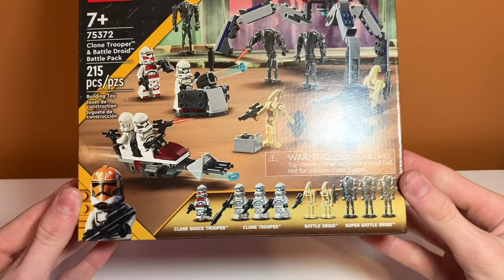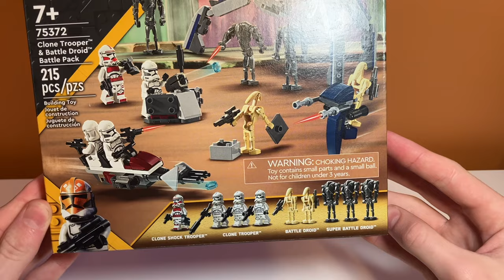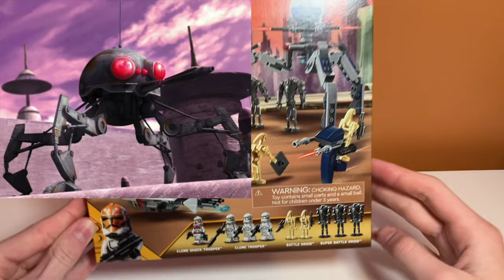LEGO STAR WARS: Clone & Droid Battlepack ALTERNATE BUILDS! - Set #75372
Here are some Alternate Builds that you can make out of Set #75372 Clone Trooper & Battle Droid Battle Pack.

You can make all of these builds at the same time with only one Battlepack!